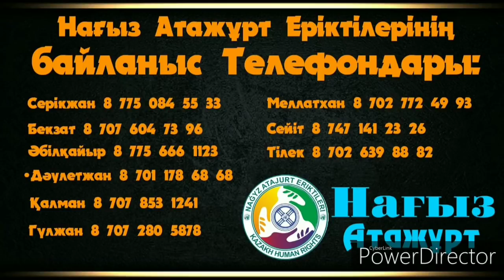ТІЛЕКТІҢ СОТЫНА ШАҚЫРАМЫЗ 16/01/2020 15:00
ATAJURT мобильді қосымшаны жүктеп алыңыз:
ATAJURT ERIKTILERI
Мекен-жәйы: М.Мақатаев көшесі 45, Мақатаев пен Зенков көшелерінің орналасқан "Тұрпал" Сауда орталығы 2 қабат

Тулпар Авто
Макатаева, 45, 2 этаж, Алматы
Атажұрт еріктілерінің байланыс телефондары
АТАЖҰРТ ЕРІКТІЛЕРІ
• Самат 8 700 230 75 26
For foreign media: